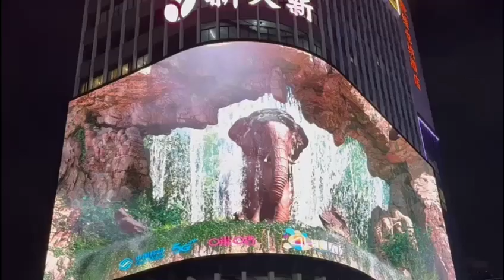Beautiful view in China